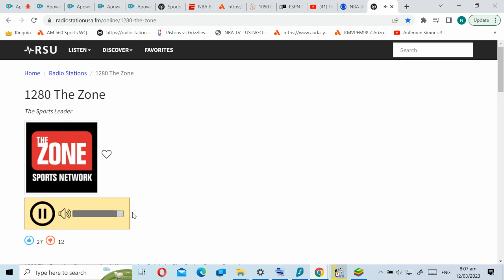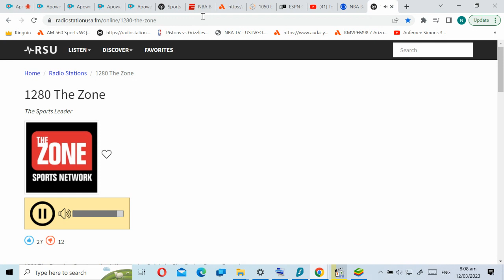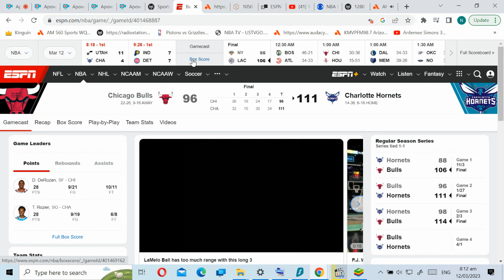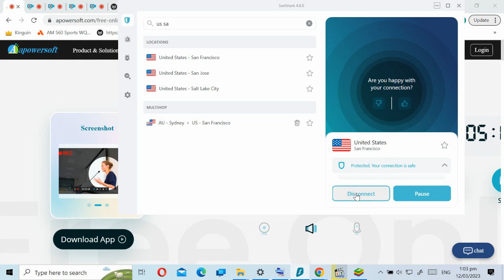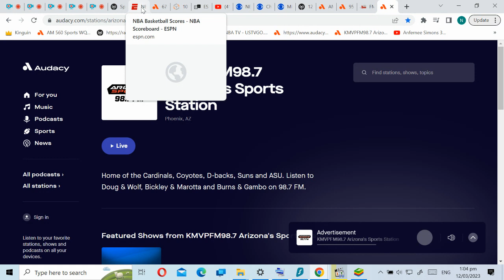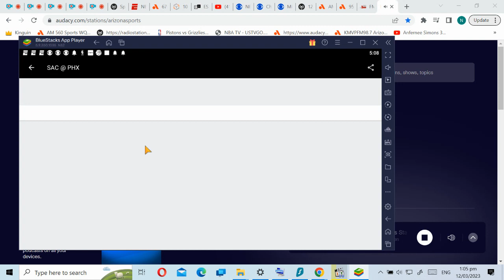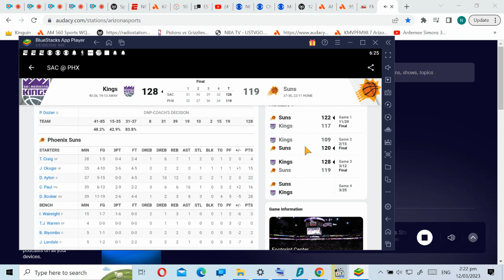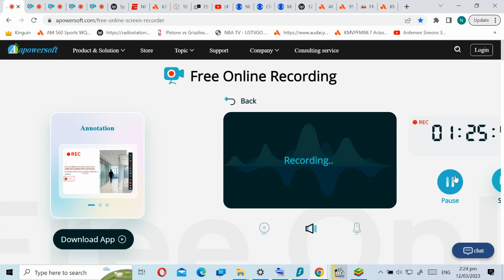d0795be4 d0bf 4bb3 b943 5dbb573b2c9f